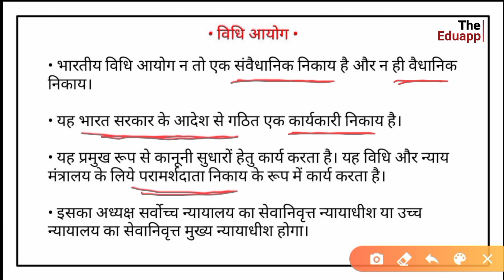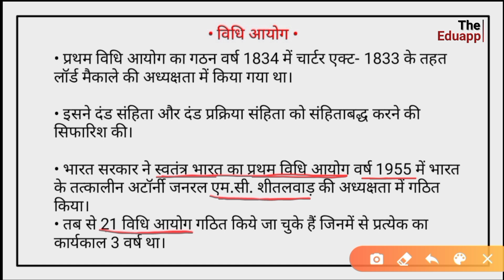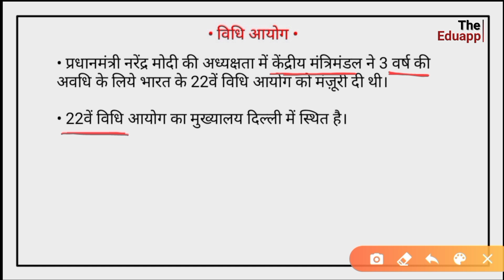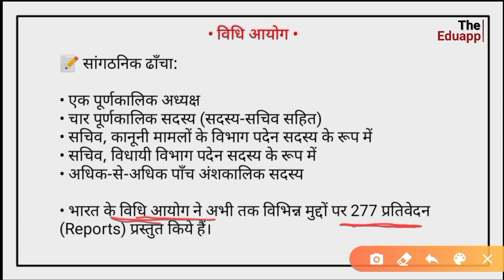📗विधि आयोग का IPC से संबंध📗|| Law Commission || Haryana Police, Constable, SI || By The Eduapp.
Hello Dosto, Iss video mein hum vidhi Aayog ke baare mein vistaar se janenge. Vidhi Aayog ka IPC ke saath kya connection hai, uss par bhi charcha karenge.